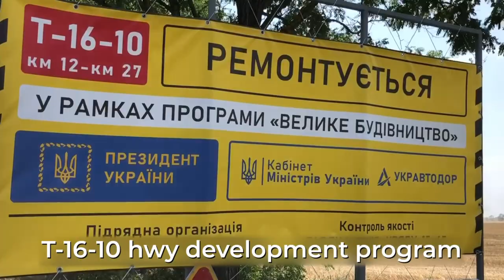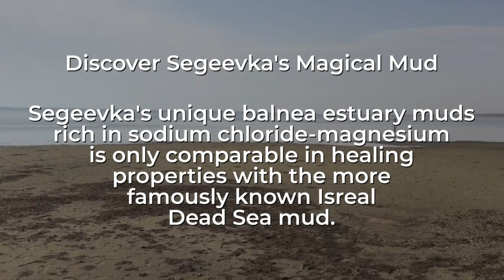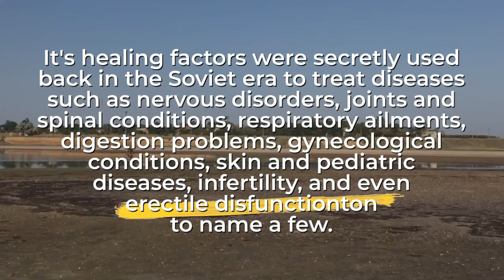Come Tour Odessa Region South Ukraine & Discover It’s Best Kept Secret!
Do you suffer from erectile disfunction and must rely on the little blue pill? You are about to discover a little-known solution Ukrainian men use... and it's totally FREE!

Discover Segeevka's Magical Mud

Segeevka's unique balnea estuary muds rich in sodium chloride-magnesium is only comparable in healing properties with the more famously known Isreal Dead Sea mud.

It's healing factors were secretly used back in the Soviet era to treat diseases such as nervous disorders, joints and spinal conditions, respiratory ailments, digestion problems, gynecological conditions, skin and pediatric diseases, infertility, and even erectile disfunction to name a few.

Although more European's are discovering it since the iron curtain fell in 1991, it still remains a largely untapped medical resource of Ukraine's southern Odessa region.

Sergeevka is the largest climatic and balneal mud resort in the Odessa region. In the past, Sergeevka was a Moldavian mud resort, and the healing factor was the water of the Shabolat estuary, which has long been used for medicinal purposes. Estuary water is sodium chloride-magnesium water and is used to prepare various mineral baths. Huge reserves of high-quality (without impurity) medical silt mud are of great importance for the Sergeevka resort.

Segeevka mud effect was researched in 1972. The presence of the above therapeutic factors in the resort of Sergeevka allowed to achieve high therapeutic results in the treatment of diseases such as diseases of the nervous system, musculoskeletal system (diseases of the joints and spine), non-tuberculous respiratory organs, digestive organs, gynecological, skin and pediatric diseases.
Shabolat estuary is unique in the composition of the mud and is comparable in healing properties only with the mud of the Dead Sea in Israel.

Mud therapy is indicated for chronic arthritis, deforming osteoarthritis, chronic spondyloarthritis, osteochondrosis, ankylosing spondylitis, with lesions of muscles, tendons, bones, fractures of delayed consolidation, with osteitis, pereostitis, myositis, fibromyositis, buretitis. Also it heals contractures after burns, injuries, phlegmon, with trophic ulcers, long-term non-healing wounds.

It is indicated for men with chronic prostatitis, epididymitis, orchitis, vesiculitis. Diseases of the digestive system outside the period of exacerbation - with gastric ulcer and duodenal ulcer, chronic colitis, hepatitis, cholecystitis. And also diseases of the ear, throat, nose, skin diseases, chronic forms of eczema, limited neurodermatitis and psoriasis without exacerbation.
Respiratory diseases - often sick with colds, acute and chronic bronchitis, laryngitis, tracheitis.
Asthmatic bronchitis and bronchial asthma of mild and moderate severity without respiratory distress and without the use of hormonal drugs.

There are three main components in the composition of therapeutic mud:

The base of the mud skeleton (crystalline calcium and magnesium salts, clay and sand particles),
Mud solution (dissolved brine salts, salts of organic acids, which are formed due to the decomposition of microflora and microfauna of the estuary under the influence of dirt-forming microbes),
Colloidal complex (humus, organic matter).